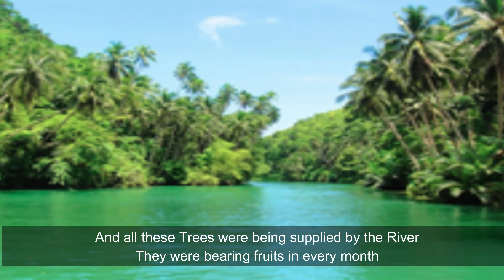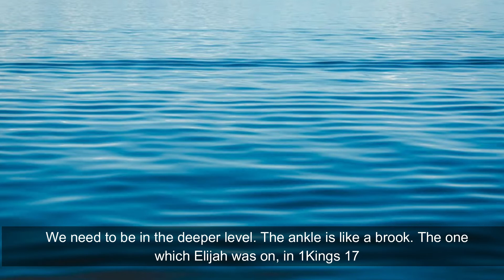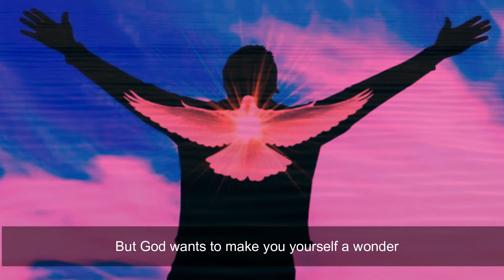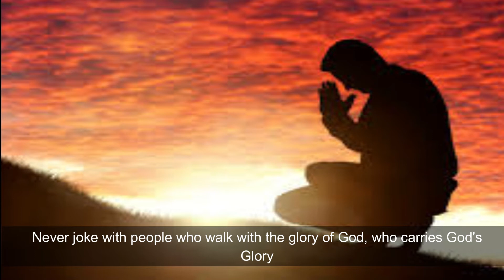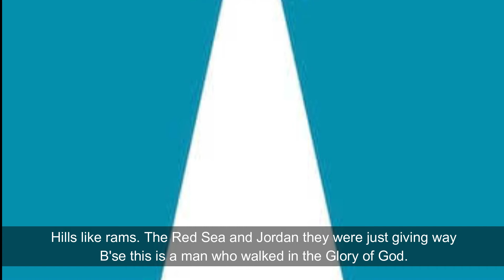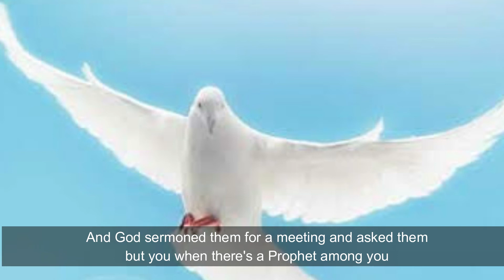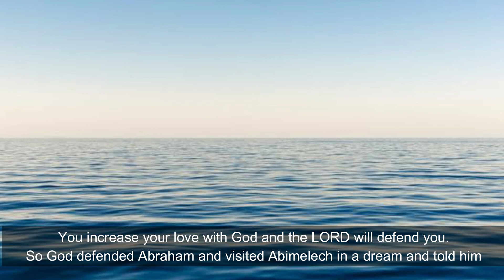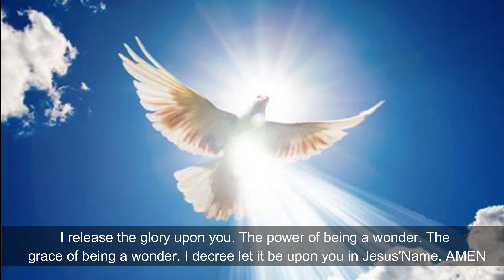Seguku Trumpet Center_THE BENEFIT OF CARRYING GOD'S GLORY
The Benefit of Carrying God's Glory